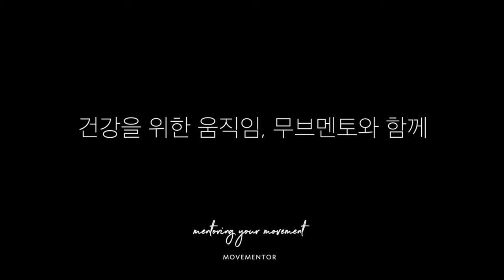멋진 자세로 건강하게 😎 노력파 멘티 정후 회원님 :)